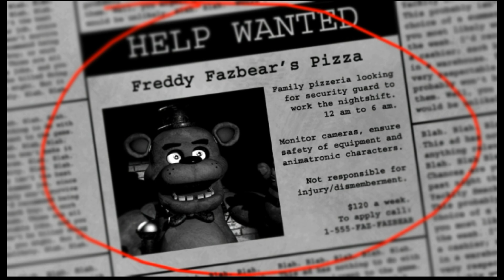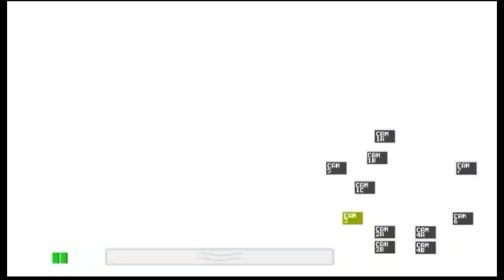Five night at Freddys gameplay part 1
FNAF
all video chapter

00:00 Intro

00:11 Gameplay

10:00 Outro